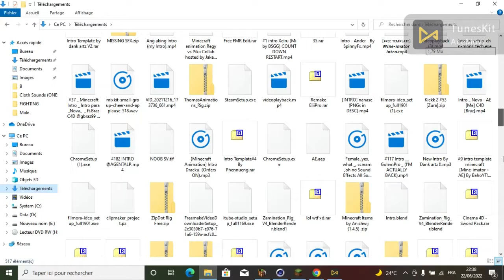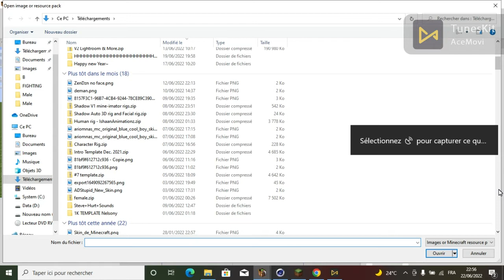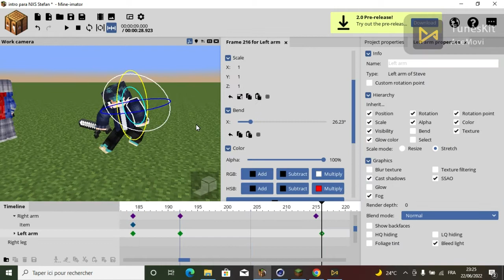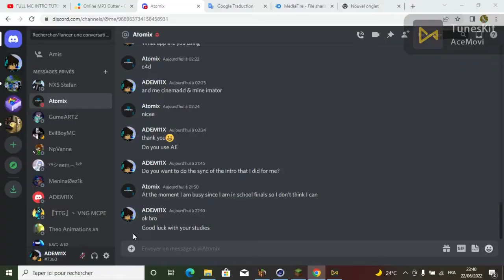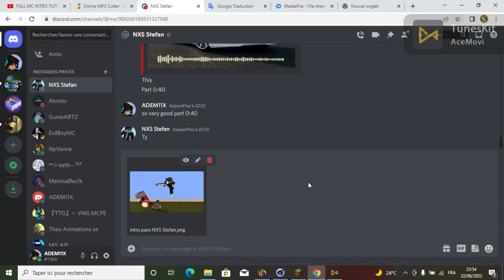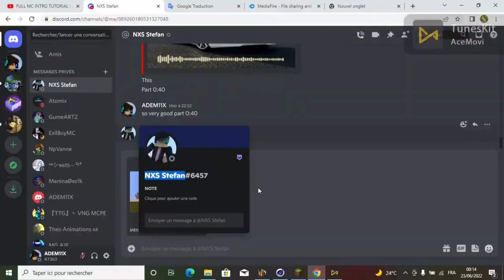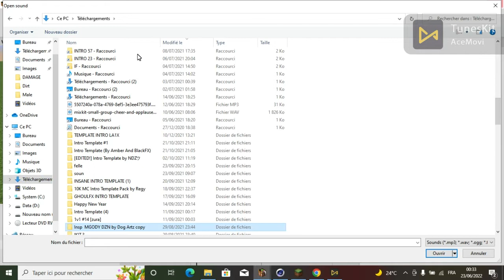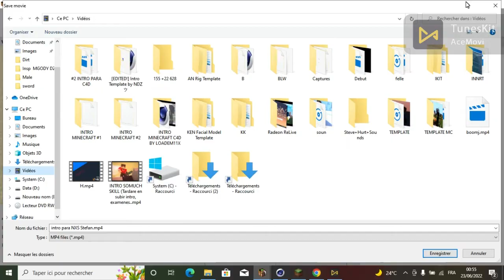intro para Nxs Stefan speed art #2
introduce myself
 Hello.my name is adem  And my name you chose for me on YouTube is ADEM11X.I'm 12 years old.I am from Algeria.And I speak English, Arabic, and French.I do video, intro and animation. I hope you like my work.And a hobby of drawing

make intro by me
 info:

Render time
mine imator render:46 min